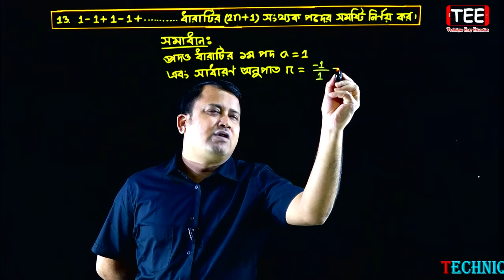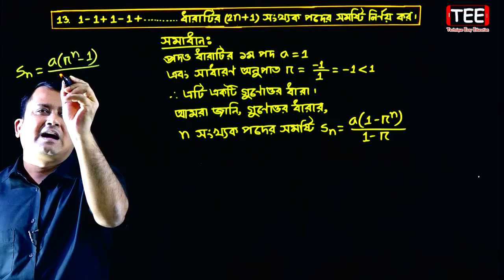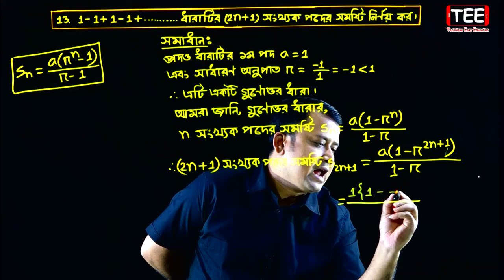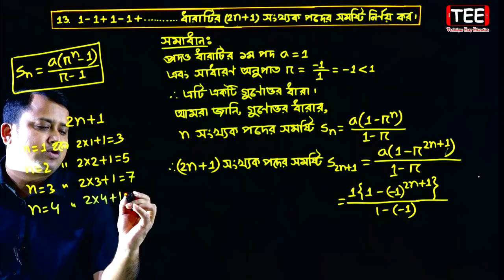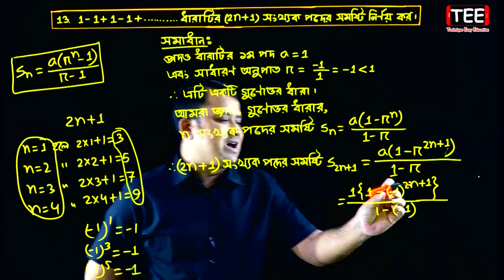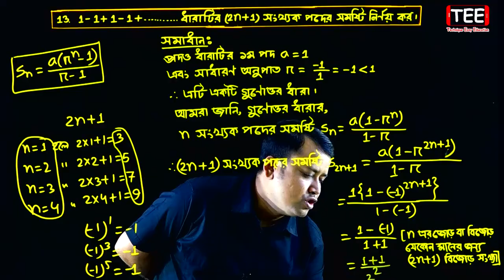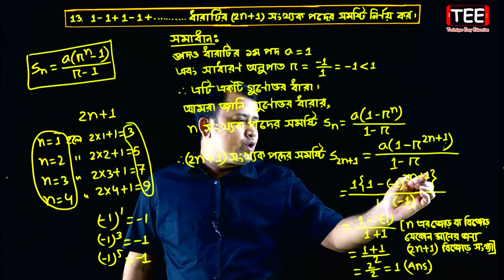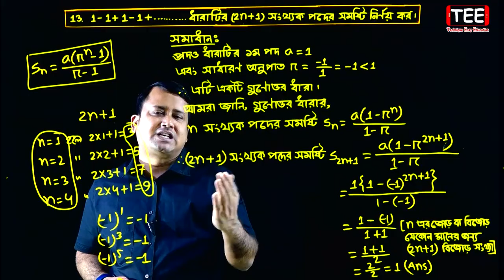পর্ব-১৩ || গুণোত্তর ধারা || অনুশীলনী ১৩.২ || এসএসসি গণিত || SSC Math Chapter 13.2 || Class Nine Ten